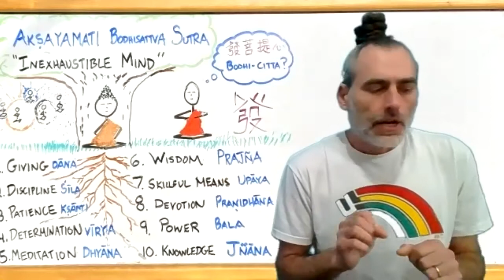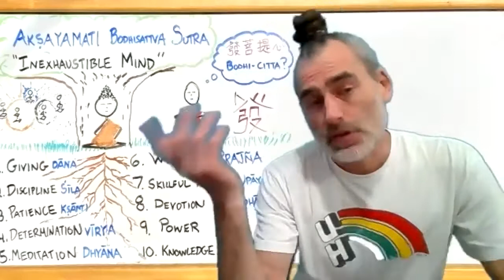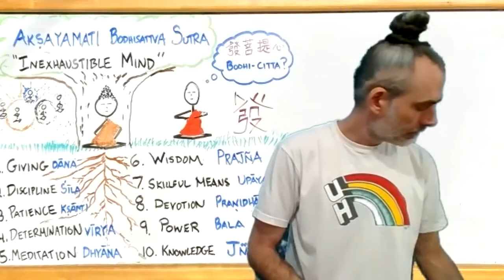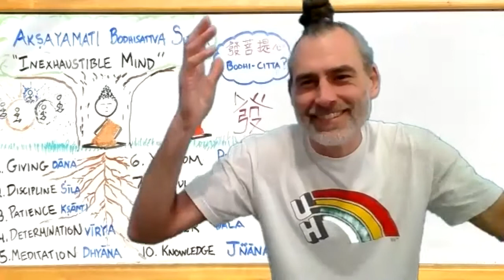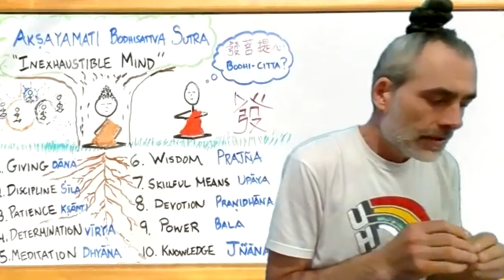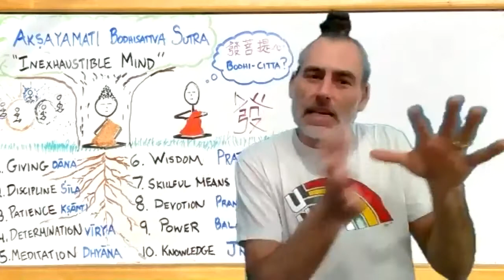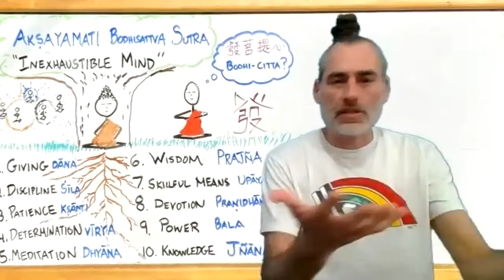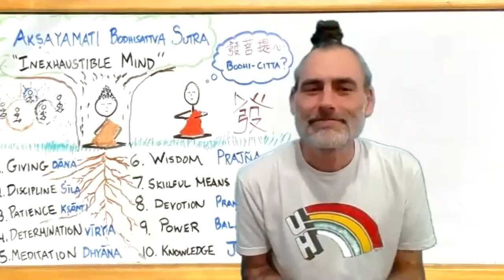Aksyamati Sutra Part 14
Part 2 of the next part of this rollicking Sutra in which Michael expounds on what a Paramita *is* in the Mahayana tradition: more complex and subtle than a way of getting from samsara to nirvana. This class touches on what it means to be a bodhisattva, birthlessness, and the middle way.